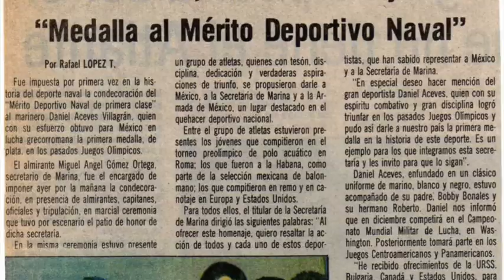Dr. Daniel Aceves Villagrán... Medalla al Mérito Naval de la Secretaría de Marina-Armada de México